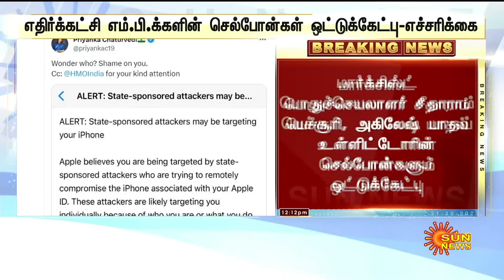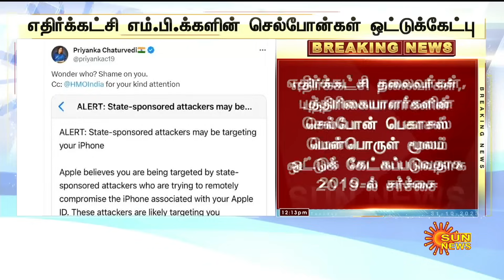Apple நிறுவனம் கொடுத்த அதிர்ச்சி தகவல்.. எதிர்க்கட்சி எம்.பி.க்களின் செல்போன்கள் ஒட்டுக்கேட்பு